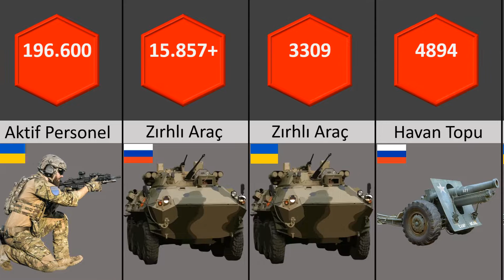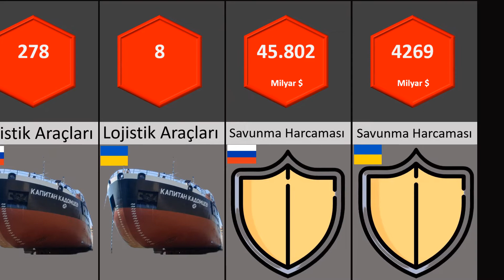Rusya Ukrayna Güç Karşılaştırması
Şu günlerde Rusya Ukrayna savaşı patlak verdi ve dünyanın gündemi konumunda. Bazı ülkelerin askeri harekat bazı ülkelerin ise savaş olarak nitelendirdiği ve tüm dünyayı ilgilendiren bu olayın ortaya çıkması iki ülke arasındaki askeri güç farkını merak konusu yaptı.

Bu video Vladimi Putin başkanlığındaki Rusya ve Volodimir Zelenski başkanlığındaki Ukraynanın askeri güç karşılaştırmasını gösterir.

etiket;
rusya ukrayna savaşı
rusya askeri gücü
ukrayna askeri gücü
savaş
rusya ukrayna son dakika
mr.charts
data
comparison videos
karşılaştırma videoları